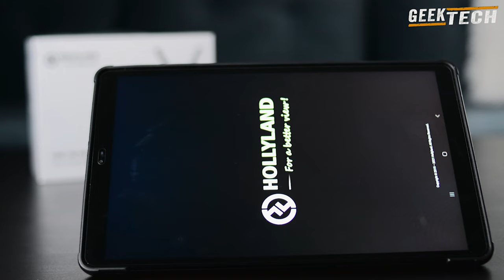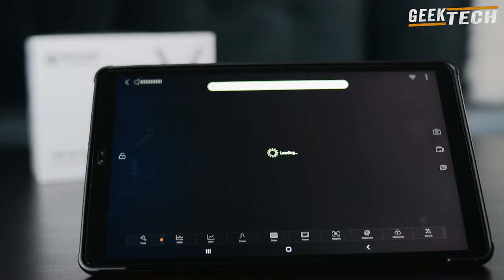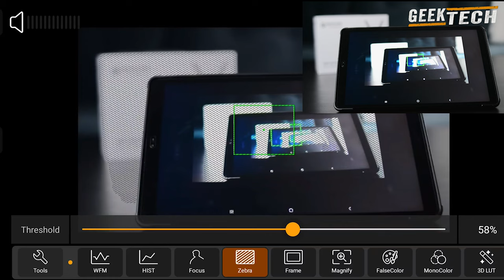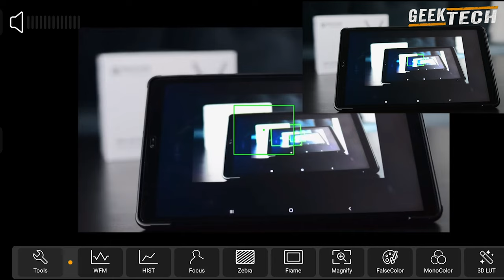Hollyland Mars 300 Pro - Emetteur vidéo sans fil HDMI / Smartphone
Le Hollyland Mars 300 Pro - Hollyview est un incroyable système de transmission HDMI sans fil, parfait pour la surveillance et idéal pour de nombreuses configurations en direct. Dans cette vidéo, je vous montre certaines de mes fonctionnalités préférées sur l'appareil et vous montre comment elle peut être utilisée avec le Viltrox ou smartphone et tablette.